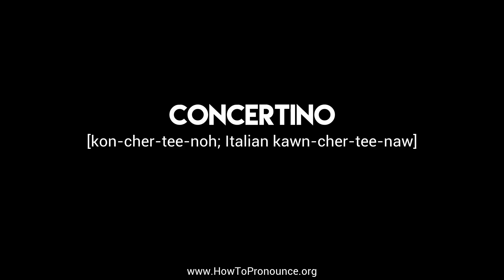How to Pronounce "concertino"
Learn the proper pronunciation of "concertino"